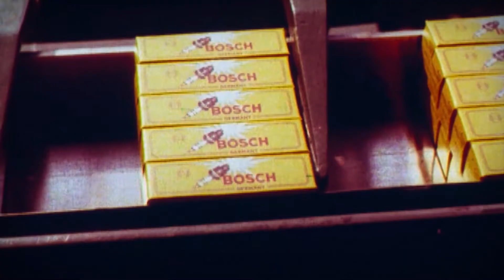Bosch. History – Continuity – Change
In 1886, Robert Bosch founded his first workshop. The film tells the unique story of Robert Bosch GmbH and its founder.